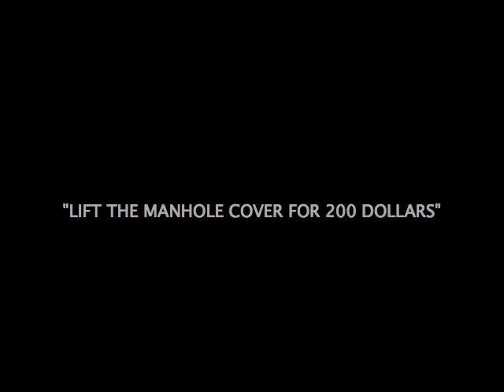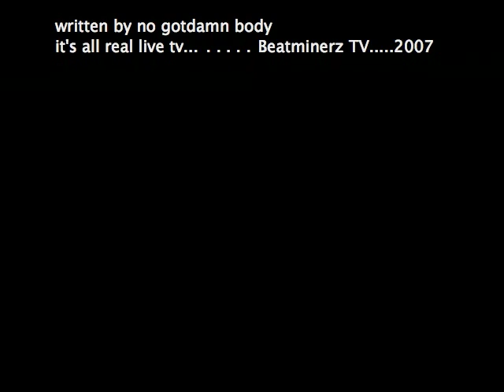LIFT THE MANHOLE COVER FOR 200 DOLLARS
DJ BUTTA L MAKES A BET WITH MR. WALT THAT HE CAN LIFT A NYC MANHOLE COVER FOR 200 DOLLARS...CHECK IT..